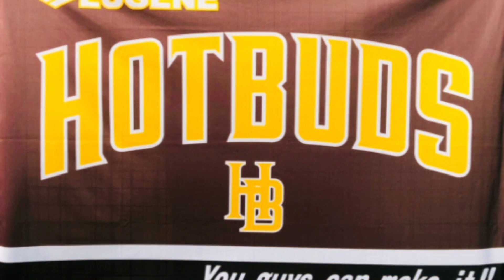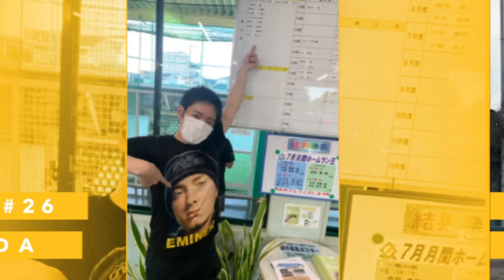【All字幕付き】エボシールド作ってみた！概要欄要チェック！EvoShield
動画に字幕を入れる事でいっぱいいっぱいになってしまい、エボシールドの作り方が少々わかりづらい内容となってしまいました。今後、このような事がないよう努めてまいります。また、誤字脱字あるかと思いますが、予めご了承をお願い致します。

👇🏻兄やん購入エボシールドURL👇🏻

💥サブチャンネル稼働中💥

👇🏻初参戦！2021年 SKY CUP 日曜メジャー URL👇🏻

👇🏻2021年 SKY CUP エンジョイリーグ 日曜１部 URL👇🏻

🔥大阪北リーグ野球大会参戦中🔥
👇🏻第83回大会のトーナメント表はこちら👇🏻

♪👇🏻使用楽器👇🏻♪